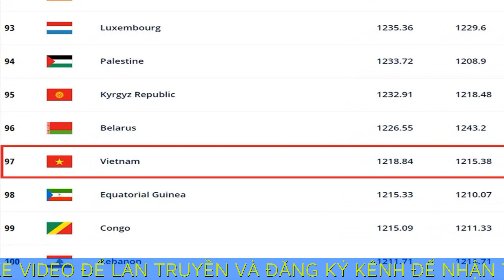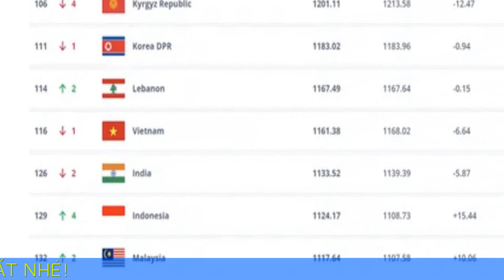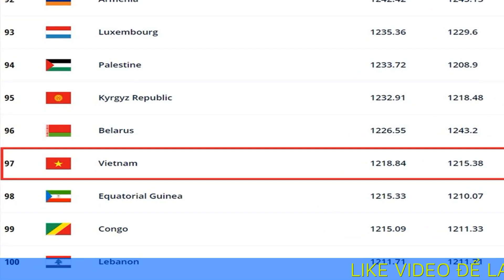Đội tuyển bóng đá Việt Nam tụt 1 bậc trên bảng xếp hạng Thế giới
Mới đây, Liên đoàn Bóng đá Thế giới (FIFA) đã công bố bảng xếp hạng tháng 9, theo đó đội tuyển Việt Nam bị tụt 1 bậc xuống vị trí 116 thế giới.
Ở đợt hội quân FIFA Days tháng 9, để thua cả 2 trận đấu trước tuyển Nga với tỷ số 0-3 và thua tuyển Thái Lan với tỷ số 1-2, tuyển Việt Nam bị trừ 6,64 điểm. Kết quả này khiến đoàn quân của HLV Kim Sang-sik tụt 1 bậc, từ hạng 115 xuống hạng 116 trên bảng xếp hạng FIFA.

Được biết, tuyển Việt Nam bị trừ ít điểm dù để thua cả 2 trận do các đối thủ phải đối đầu có thứ hạng cao hơn, hiện tuyển Việt Nam hiện có 1.161,38 điểm.